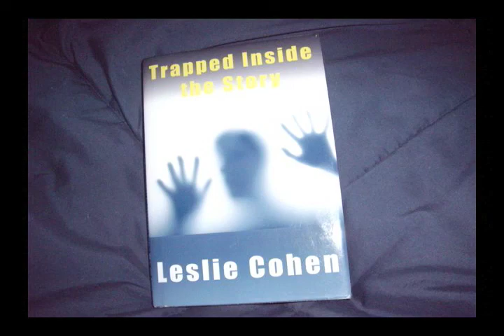Trapped Inside the Story by Leslie Cohen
Biography of a Holocaust survivor Sonya Hebenstreit from Lvov, Poland.